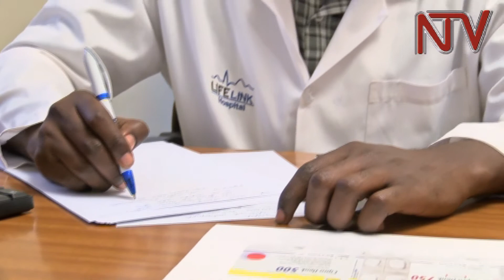HEALTH FOCUS: Dealing with pre-menstrual syndrome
The use of fizzy drinks and pain killers to relieve premenstrual and menstrual symptoms is common among females.

But did you know that some of the symptoms can be worsened or controlled by lifestyle habits, especially diet.